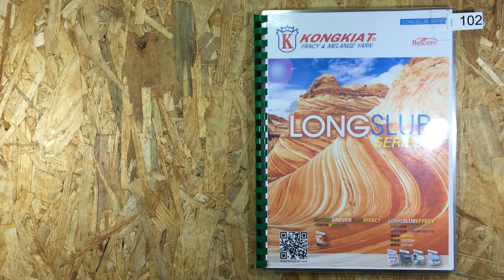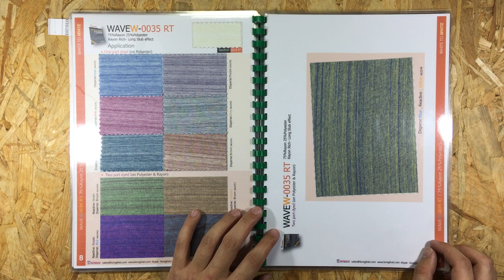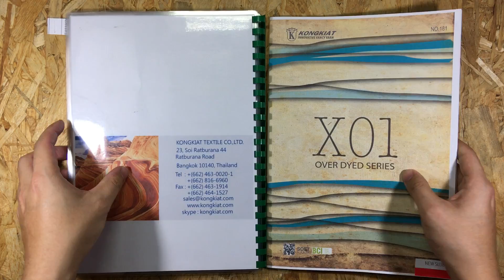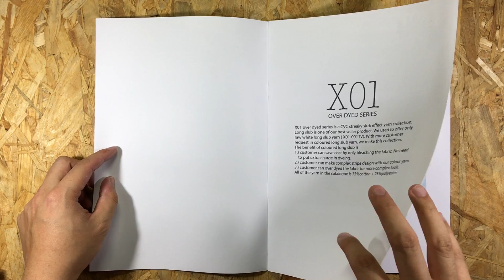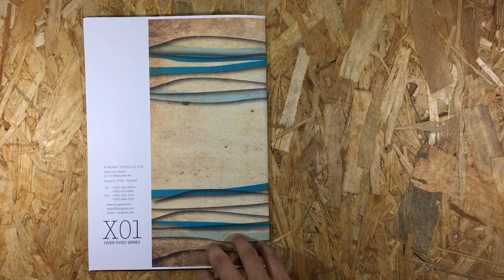อธิบายเส้นด้าย Long slub จากก้องเกียรติ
เส้นด้าย Long Slub เป็นเส้นด้ายที่จะมีขีดหนาบาง ยาวๆตลอดแนวผ้า จะมีทั้งเส้นด้ายแบบขาว เพื่อให้ลูกค้าไปทอ และย้อมในภายหลัง และเส้นด้ายแบบสี เพื่อให้ลูกค้าไปล้างน้ำอย่างเดียว